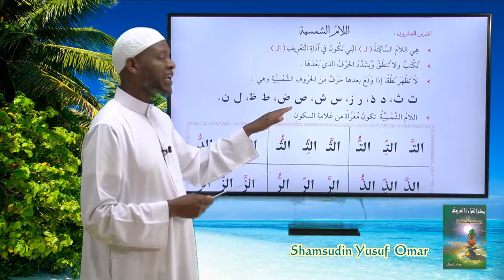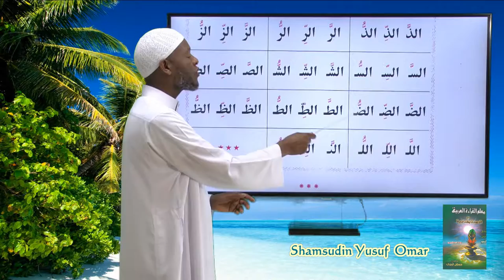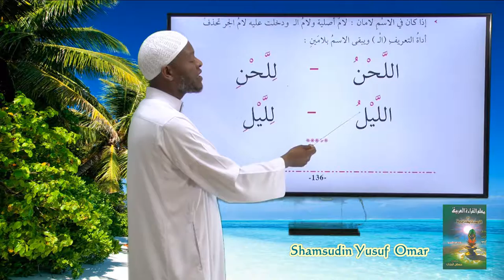Barsiisaa Qaraatii Qur'aanaa Laamu Shamsiyyaa 17ffaa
Laamu Shamsiyyaa 17ffaa